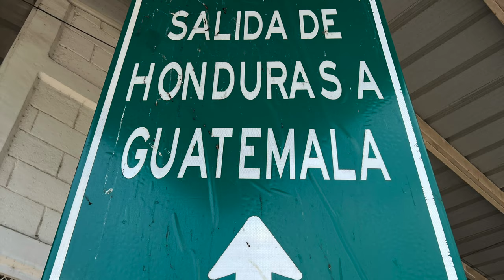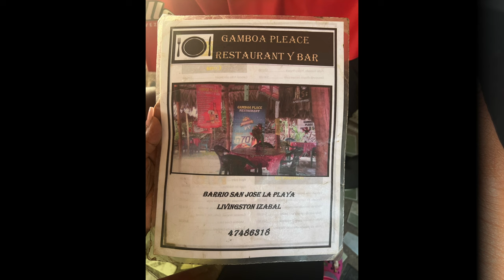1ST ANNUAL EASTER BASH IN LIVINGSTON GUATEMALA 4/8/23- GARIFUNA PUNTA/EVELYN TV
LEGACY GIFTED
NANO G
TSENSU
SOCIE GCK